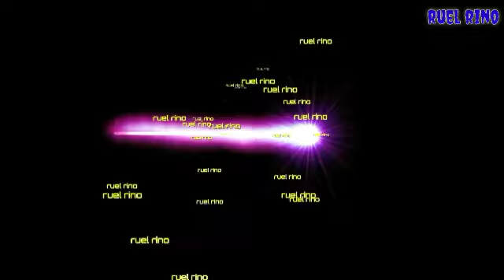HOW TO TIMING INJECTION PUMP & INSTALL. ENGINE 6D16 6D15 6D14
ang injection pump na ito ay nasira dahil at napaka usok. kaya pina calebrate namin. salamat. sana may na tutunan kayu. salamat.